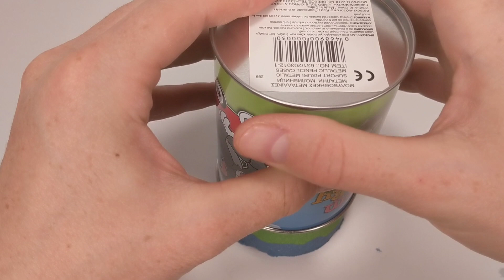Toys for Kids 2019 - Kinetic Sand Cutting and Slicing - Satisfying Video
Watch how we cutting and slicing Kinetic Sand for fun.

More funny and educational kids videos from Kizy Club